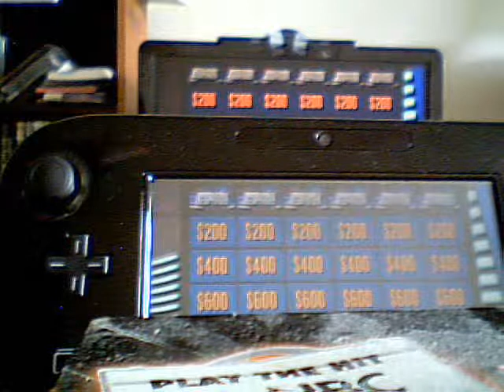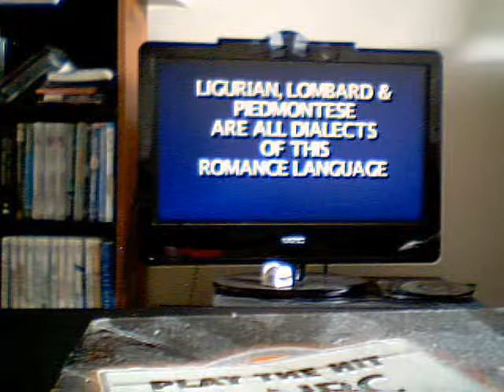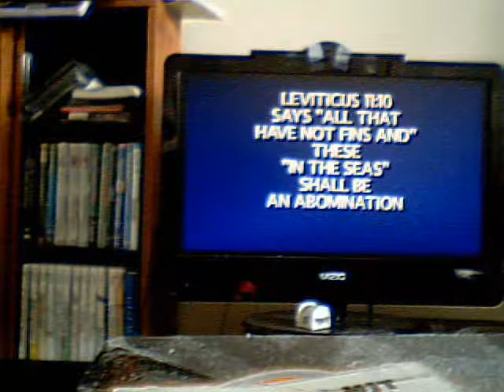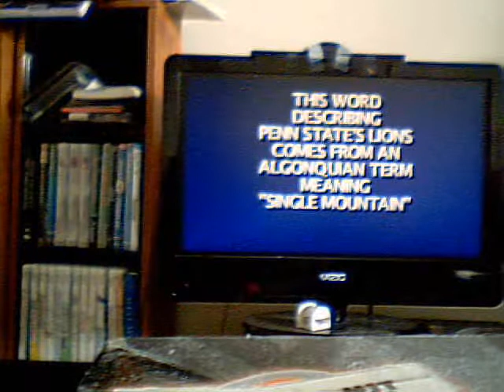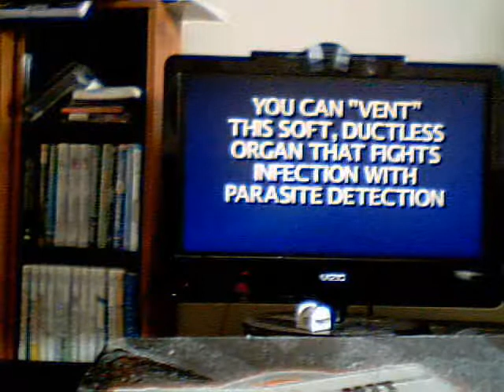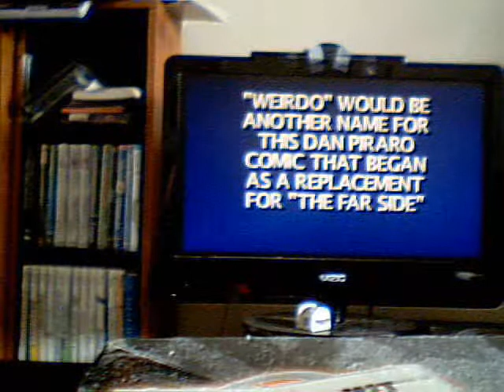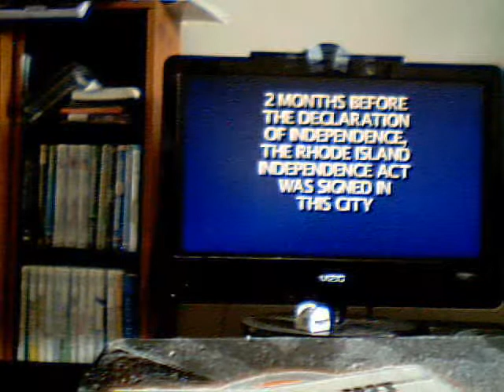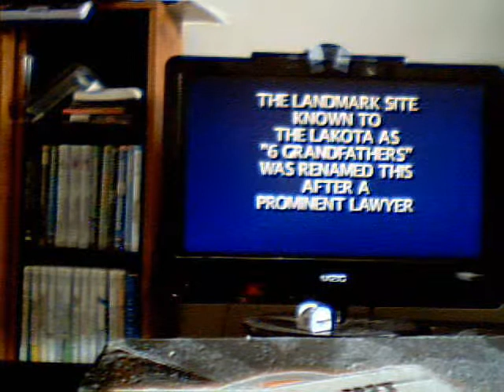Jeopardy Wii U Game #1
This is my 1st game of Jeopardy! for the Wii U